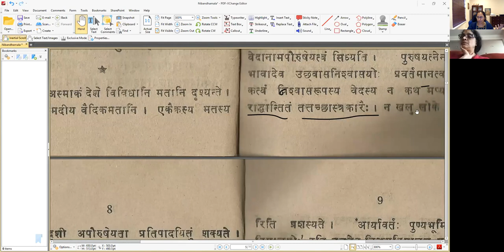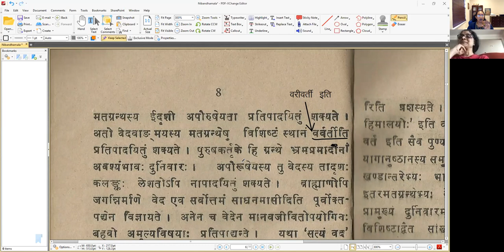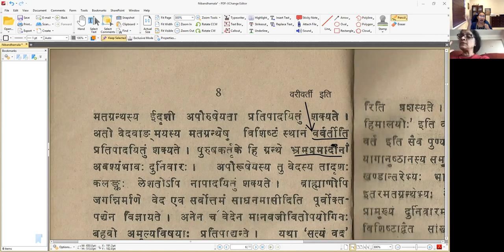निबन्धमाला — पाठः ०५ (Tamil)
निबन्धमाला

पाठः ०५ — वेदानां प्रामुख्यम् (भागः 1)